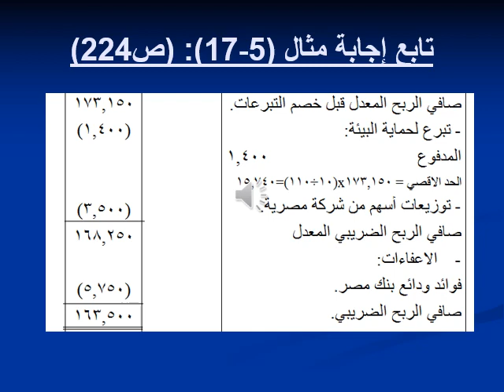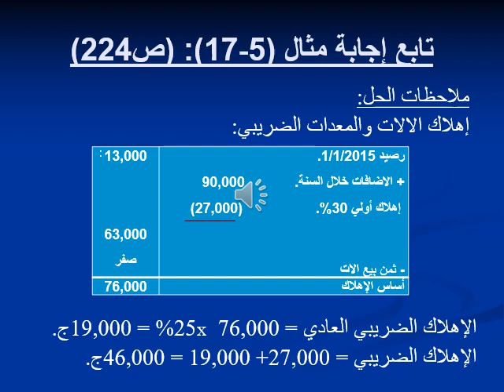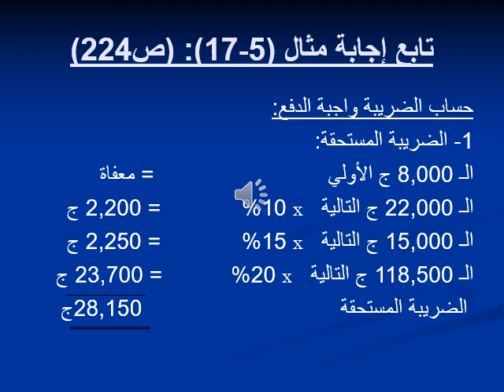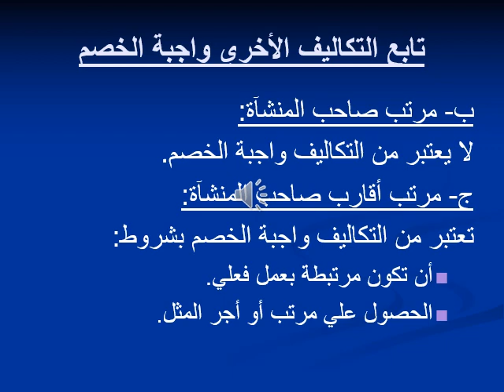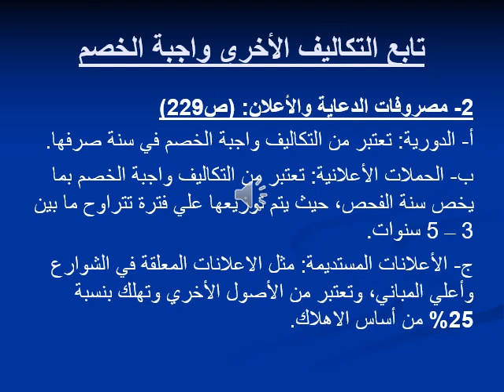تخصص محاسبة - المحاسبة الضريبية - د/ أمير عاطف - 05